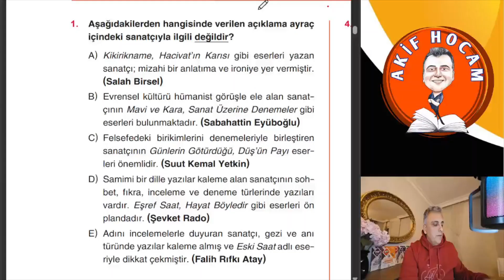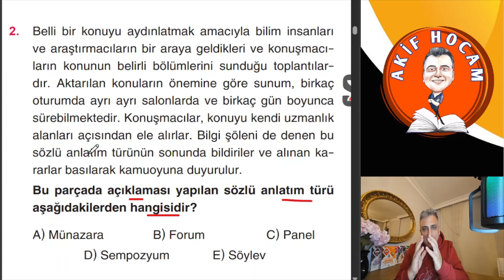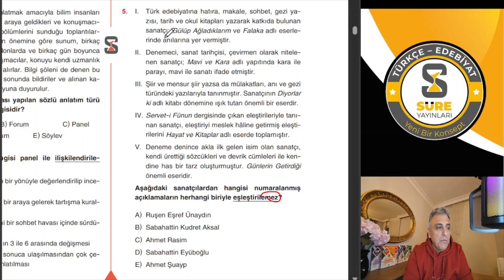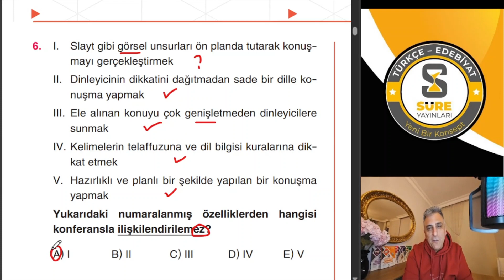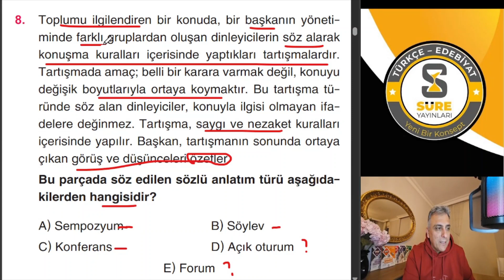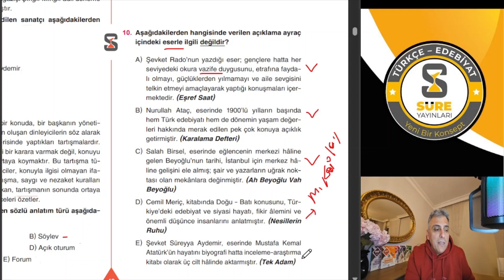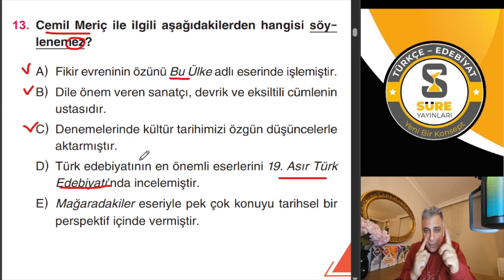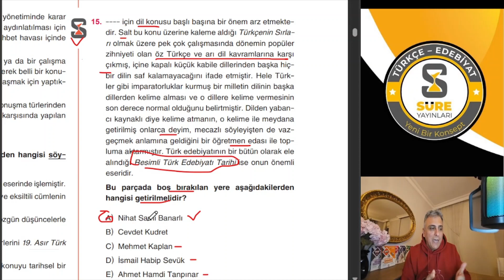C. Öğretici Metinler Sözlü Anlatım Türleri 2. Test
ÖSYM Aynası Sorularla Süreli Edebiyat Soru Bankası Sizlerle...

00:00 Giriş
00:12 1. Soru
03:31 2. Soru
05:13 3. Soru
06:20 4. Soru
07:22 5. Soru
09:36 6. Soru
11:06 7. Soru
12:50 8. Soru
14:24 9. Soru
15:56 10. Soru
17:49 11. Soru
19:20 12. Soru
20:46 13. Soru
22:02 14. Soru
23:29 15. Soru
Bu oynatma listesinde Süreli Edebiyat Soru Bankası’nın çözümlerine ulaşabileceksiniz.
Bize soru ve önerilerinizi Instagram adresimizden ulaştırabilirsiniz.